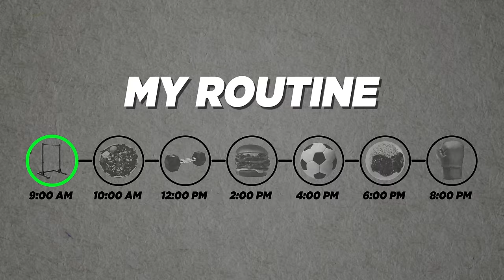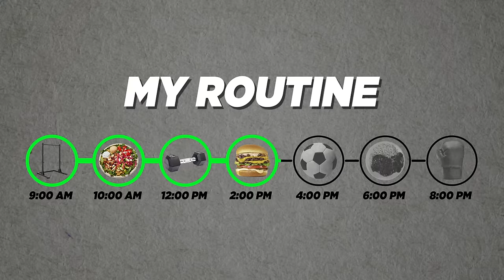This Suit Makes You Feel 80 Years Old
I Wore an Old Age Simulation Suit for 24 Hours

Build Muscle & Burn Fat With My 90-Day Hybrid God Program (weights mixed with bodyweight workouts):